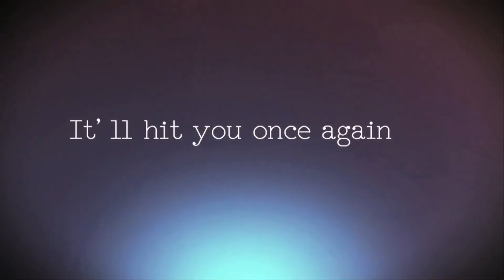The revolution begins -Rudy Karsan - Tech HR (Teaser)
Last year at TechHR14, leaders from business, technology and HR came under one roof for the first time in India. This year, TechHR15 becomes bigger and better